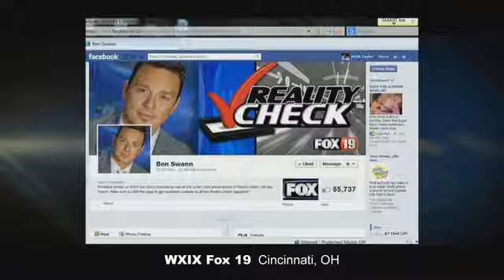Piers Morgan Nailed On Incorrect Crime Stats By Fox 19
I know its FOX not really reliable, so make sure you double check before you quote this video, but from my calculation they seem to be close. : )